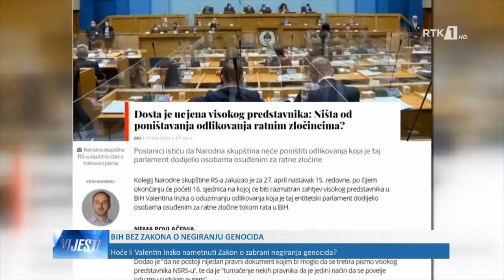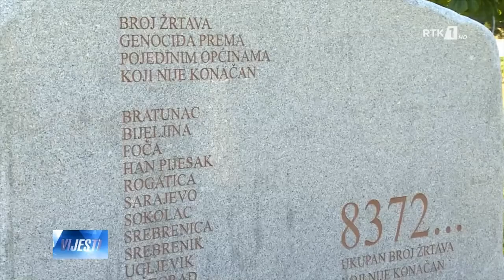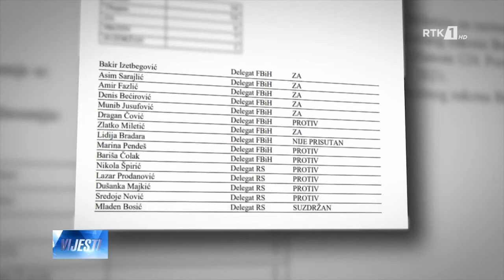LAJMET NË GJUHEN BOSHNJAKE - VIJESTI 15.07.2021